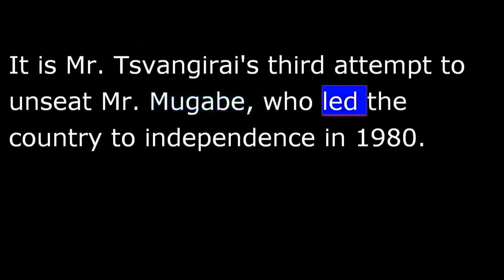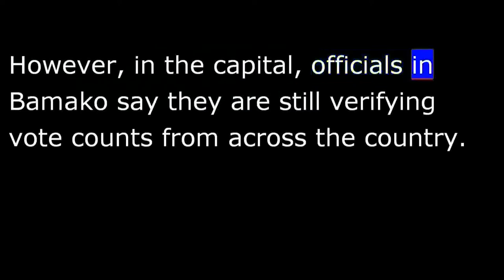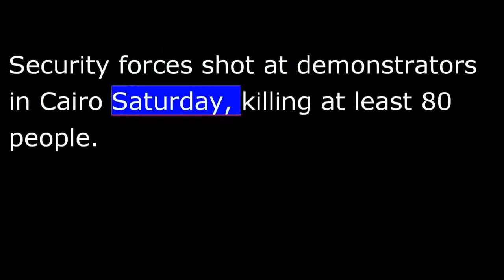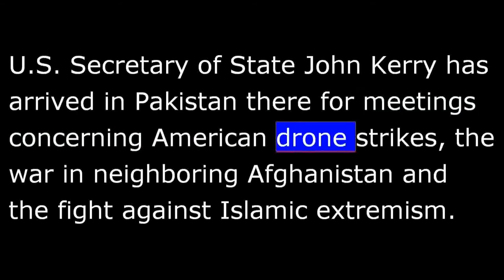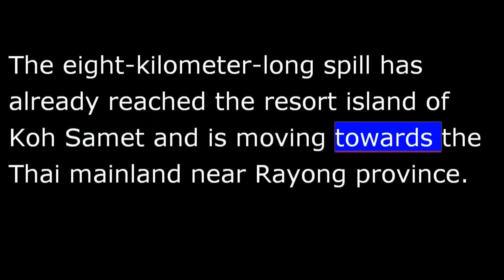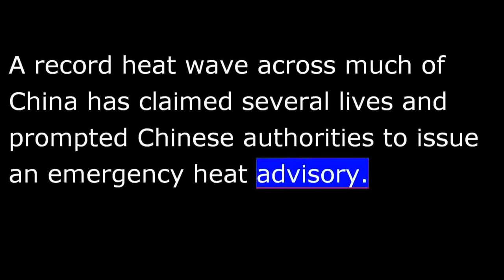VOA News for 01 August 2013 - 20130801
VOA NEWS  Thursday August 01st, 2013
From Washington, this is VOA news.  Coming up, choosing Zimbabwe's next president, and oil leak in the Gulf of Thailand causing concern.  Hello everyone, I'm Steve Norman.
Polls have closed and vote counting is underway in Zimbabwe, where President Robert Mugabe and Prime Minister Morgan Tsvangirai faced off in a presidential contest marred by pre-election claims of fraud.
It is Mr. Tsvangirai's third attempt to unseat Mugabe, who led the country to independence in 1980.
VOA reporter Sebastian Mhofu says voters in the capital, Harare, [expect] expressed mixed views on who should be the country's next leader.
Prime Minister Tsvangirai has accused Mr. Mugabe's party of trying to steal the election, but Mr. Mugabe has denied taking part in any vote rigging.
The two have led Zimbabwe through a fragile power-sharing government that was set up in the wake of the last vote in 2008.
Election authorities in Mali have extended vote counting from Sunday's presidential election.  Provisional results have been expected to be released Wednesday.  However, in the capital, officials in Bamako say they are still verifying vote counts from across the country.
On Tuesday, it was announced that partial results indicated the frontrunner and former Prime Minister Ibrahim Boubacar Keita has a comfortable lead and could win an outright victory.
Egypt's military-backed interim government has declared two Cairo vigils by backers of ousted President Mohamed Morsi "unacceptable threats" to national security.
Authorities ordered police to put an end to sit-ins, but to stay within the law and the constitution.
Mr. Morsi's Muslim Brotherhood movement says it fears the military may be setting up the demonstrators for what it says would be another massacre.  Security forces shot at demonstrators in Cairo Saturday, killing at least 80 people.
Here in Washington on Wednesday, State Department spokesperson Marie Harf was asked about U.S. reaction to the sit-in crackdown.
"We have continued to urge the interim government, officials and security forces to respect the right of peaceful assembly that obviously includes sit-ins, so we've made that point publicly and privately and we will continue to do so."
Amnesty International says the military-backed government's order to clear out the vigils gives force to the "seal of approval" for further abuse.
The United Nations says Afghanistan has seen a rise in the number of civilian casualties in the first six months of this year.
The U.N. Assistance Mission in Afghanistan said in its annual mid-year report that the increase in civilian deaths is due to the greater use of bombs.
The U.N. documented more than 1,300 civilian deaths and 2,500 injuries in the first half of 2013--a 14 percent increase in deaths, a 28 percent increase in injuries over the same period in 2012.
U.S. Secretary of State John Kerry has arrived in Pakistan there for meetings concerning American drone strikes, the war in neighboring Afghanistan and the fight against Islamic extremism.
Environmentalists and engineers say the Thai government needs to improve the safety of the country's offshore oil industry after a rig in the Gulf of Thailand released tens of thousands of liters of oil that has since washed up on popular beaches.
Ron Corben has more.
Thailand is weighing up the cost five days after 50,000 liters of oil leaked into the Gulf of Thailand while being transferred from an offshore platform some 20 kilometers out to sea.
The eight-kilometer-long spill has already reached the resort island of Koh Samet and is moving towards the Thai mainland near Rayong province.
Thailand's Marine Department has lodged a police complaint against the pipeline operator while Thai officials called for efforts to clean up the slick, with experts called in from Singapore to assist.
Ron Corben for VOA news, Bangkok, Thailand.
A record heat wave across much of China has claimed several lives and prompted Chinese authorities to issue an emergency heat advisory.
Shanghai, for instance, had numerous deaths from the heat, which has had more than 38 degrees Celsius nine days straight of that hot temperature.
Conditions are not expected to improve soon, with forecasters warning that some areas south of the Yangtze River could see temperatures lingering above 35 degrees for another week.
Get more news at our website voanews.com.